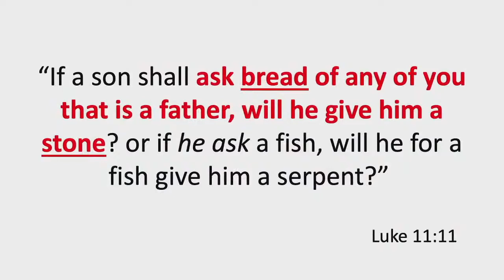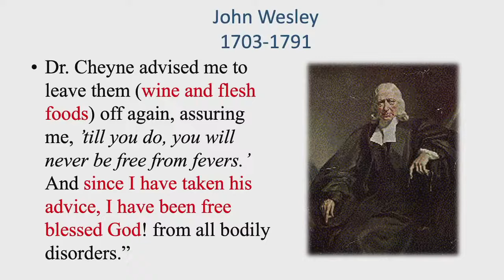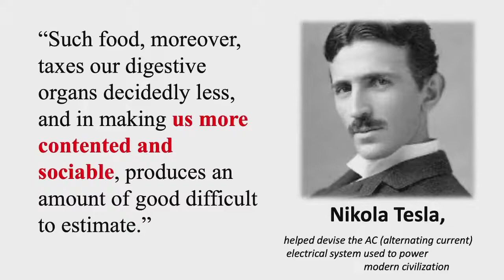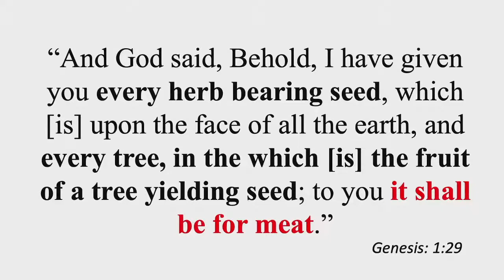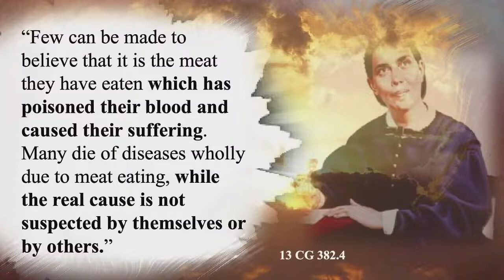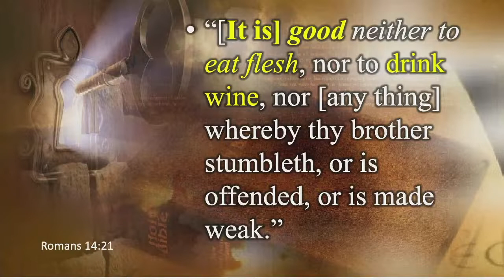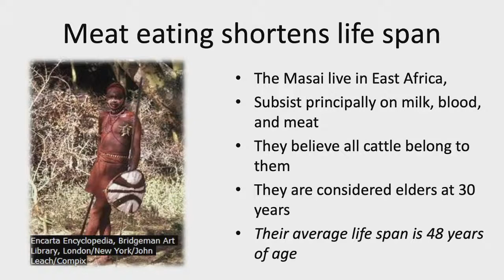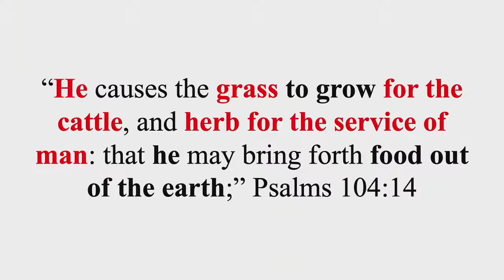Sin Changed the World - Liviu Tudoroiu